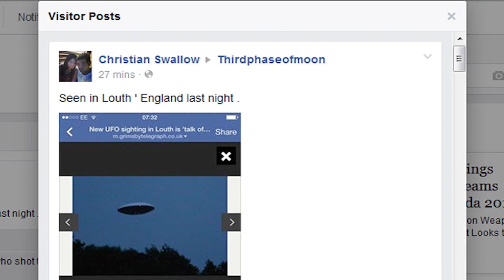WHAT NEXT!!? UFO Sightings [Vaporized Aliens On Mars] & [UK UFO Shutdown] 2015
UFO Sightings Vaporized HUMANS On Mars!!! UK SHUTS DOWN UFO REPORTS 2015 Mars Nasa Photo Aliens Take Cover

Thirdphaseofmoon is looking for the best UFO footage Shot by People Like you from Around The World! We are not Alone!